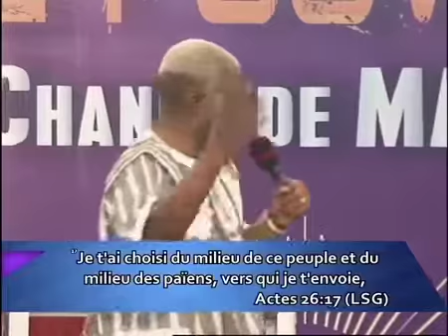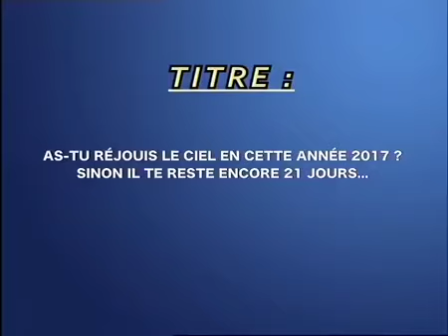As tu rejoui le Père Dr Mamadou KARAMBIRI